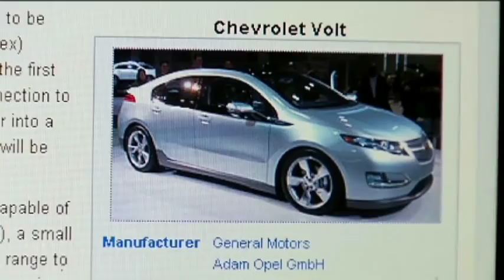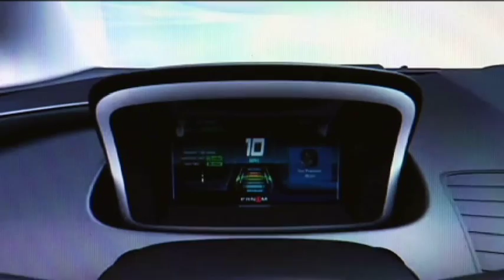GC Season 7 - Chevrolet Volt - Electric Car with built-in Range Extender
- GC host Mike Agerbo talks with Tom Odell from GM about their new Chevrolet Volt, an innovative electric car that has a built-in range extender in the event that your vehicle runs out of battery power.

Episode 707